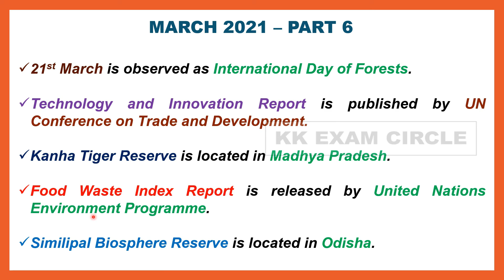March 2021 current affairs(part 6) | upsc | tnpsc | ssc | kk exam circle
This video contains various important current affairs points from March 2021 which will be useful for various competitive exams like upsc,tnpsc,ssc,banking exams.